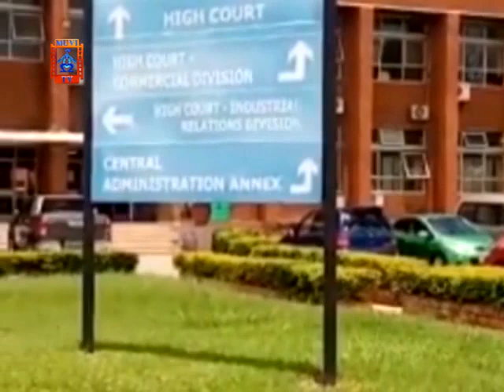Sangwa Grows Cold Feet, Withdraws Eligibility Case Against Edgar Lungu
Legal Resources Foundation Limited has withdrawn the case where it was challenging the nomination of President, Edgar Lungu to contest in the 12th August, 2021 general elections.

In this case the foundation had petitioned President Lungu in the constitutional court seeking a declaration that the nomination papers he filed on the 17thMay, 2021 to contest in this year's general elections is null and void as it contravenes the constitution.

The Non-Governmental Organisation-NGO-has also filed a notice to discontinue a petition challenging the validity of the running mates.